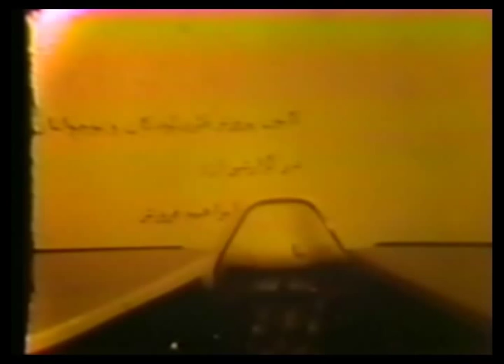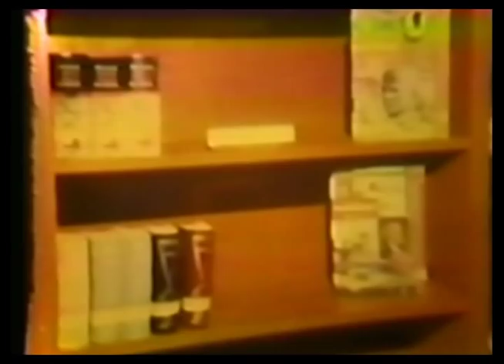Kanoon Interview 1/8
Reza Goharzad interviews Lily Amir Arjomand about Iran's Institute for the Intellectual Development of Children and Young Adults (better known as Kanoon) on April 3, 2010 for Andisheh Satellite Television in Los Angeles, California, USA. Language: Persian